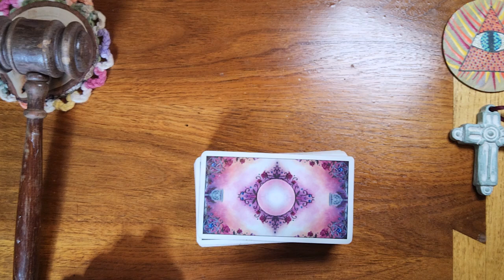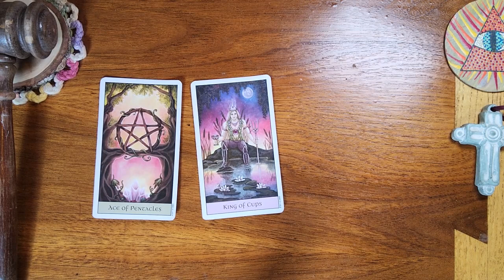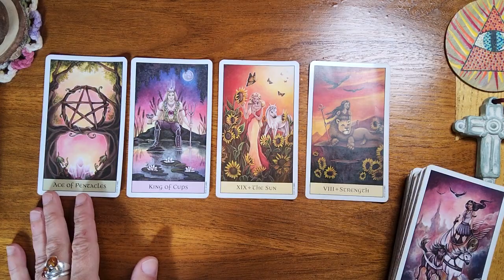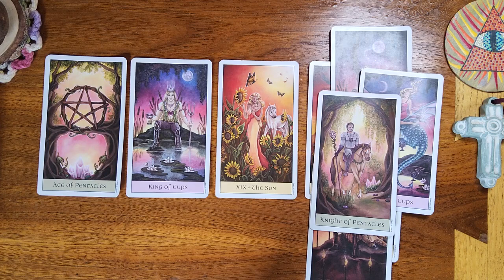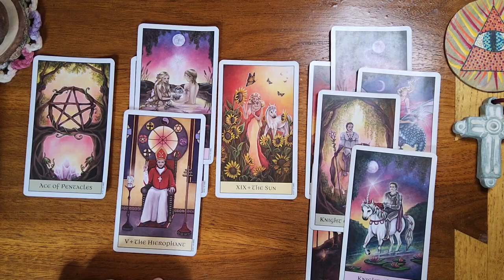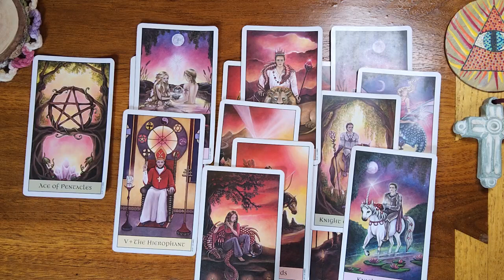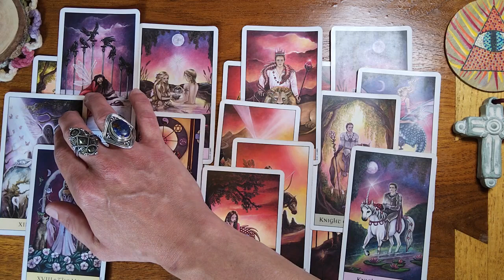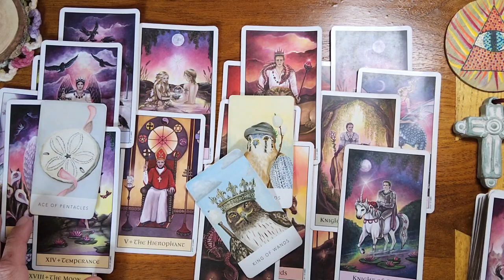Pisces ♓️ 🐟 This connection is going to be life changing for the better ! This is a huge deal